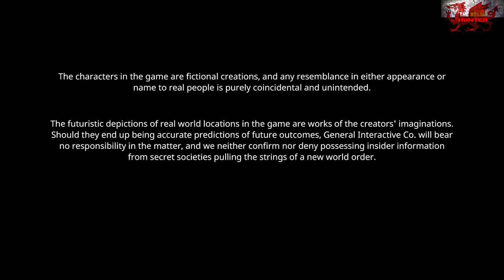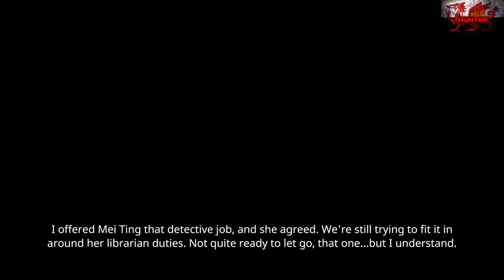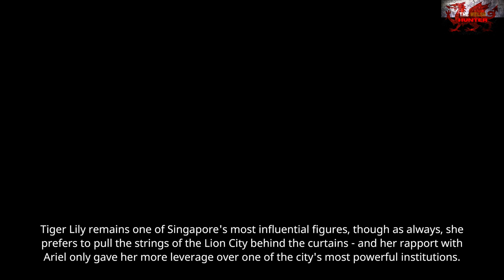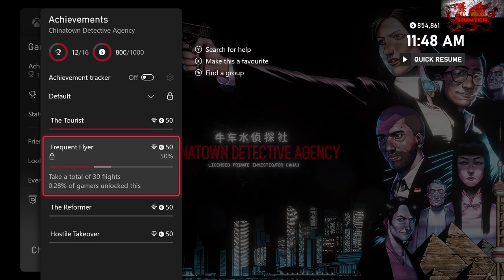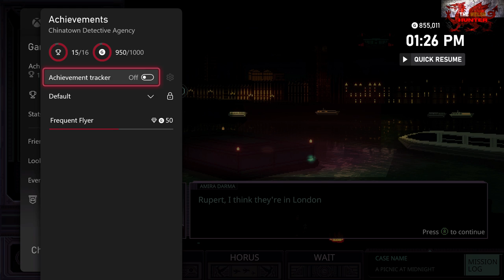Chinatown Detective Agency - 100% Achievement Guide! *ALL Endings, Leaves Gamepass 31st*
Welcome to my 100% Achievement/Trophy Guide for Chinatown Detective Agency.
A game developed by General Interactive, Published by @HumbleGames  & is available to you for just £20.99 or $24.99! Currently on Gamepass but LEAVING 31st march so get on it!

We play as Amira Darma (No Relation to Jeffrey) who starts up her own PIE Business... PI Business even and she has to solve cases and do all the whacky PI stuff the PIs do.
Its actually a fun game, with real world elements chucked in for good measure.. IE if you cant find any clues, the game tasks you with looking on the internet in real life to solve puzzles.

Very clever and very well executed.

So there are 16 achievements, 6 for starting and finishing 3 clients quests, 3 different endings and a few more tied to those endings.

All in all your going to need to do about 2 playthroughs ish to get the full 1k but bare in mind, some achievement tracking can be buggy!
Full 1k in about 5 hours ish!

Achievement Timestamps:-

Intro - 0:00
Case 1: A Picnic At Midnight - 2:00
Case 2: A Stamp Of Approval - 17:00
Case 3: The Curious Case of Crystal Clear - 26:15
1. Down The Rabbit Hole - 36:25
Case 4: The King & the Philosopher - 38:00
Case 5: Prized Possessions - 47:00
Case 6: Bottled Up - 54:40
Case 7: Volonta La Libertate (Make Save Here, Ruperts Missions) & 2. The Fixer - 1:04:45
Case 8: A Garden Of Earthly Delights - 1:15:55
Case 9: Sale Of The Century - 1:23:30
Case 10: All Good Things & 3. Thieves Of The Night - 1:31:40
Hiring Sergy - 1:35:40
Case 11: A Cloven Pine - 1:38:40
Case 12: For The Tyrants Fear Your Might - 1:54:30
Case 13: Broken Chains - 2:05:45
Case 14: Acquainted With The Future - 2:25:20
4. The Veteran Detective - 2:40:15
5. Not Bad, Gumshoe & Reload Save "Last Mission: Bottled Up" - 2:44:20
Case 15: The Temple Of The Self (Tiger Lily Missions) & 6. The Tigress - 2:45:00
Case 16: Angels Share - 2:53:30
Case 17: Mysterious Ways - 3:01:50
Case 18: Prodigal Son & 7. Sibling Rivalry - 3:11:45
Hiring Sammy - 3:18:00
A Cloven Pine (Replay) - 3:23:00
For The Tyrants Fear Your Might (Replay) - 3:33:00
Broken Chains (Replay) - 3:42:10
Acquainted With The Future (Replay) - 3:57:10
8 & 9. Father and Son & Ace - 4:03:50
Reload Last Finished Mission "Broken Chains" for next ending - 4:07:05
10, 11 & 12. The Fall Of Man, Did You Try Turning It Off and On Again? & Hardboiled - 4:10:50
Reload Last Finished Mission "Bottled Up" - 4:13:35
Case 19: Foot Through The Door (Keeran Mission) & 13. The Reformer - 4:14:00
Case 20: Banking On Bribes - 4:22:40
Case 21: The Corporate Ladder - 4:34:00
14. Hostile Takeover - 4:45:10
15 & 16. The Tourist & Frequent Flyer - 4:46:10

TimG84
Khost
TschanSchpange1
TonySki
ShadowTurul21
Rukus
TheUnderdog2020
DragonClave
Livibeau
Gord Martin

LEG-ENDS!

Big Love!